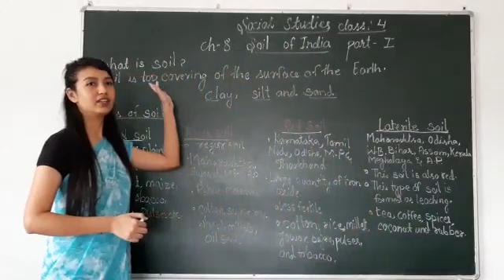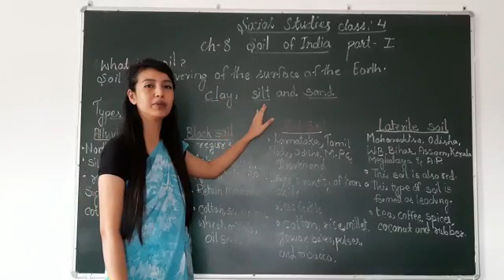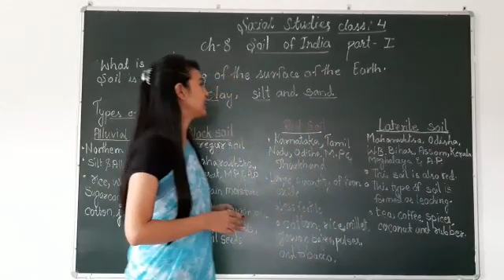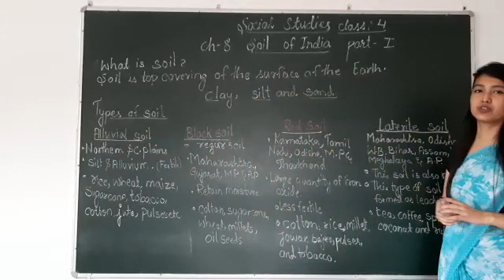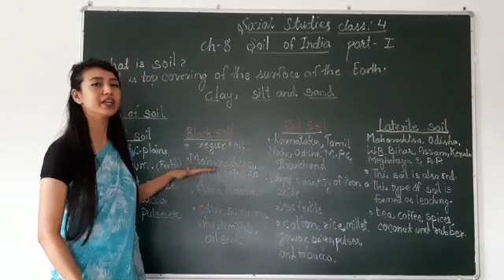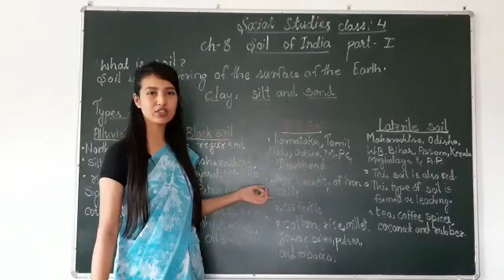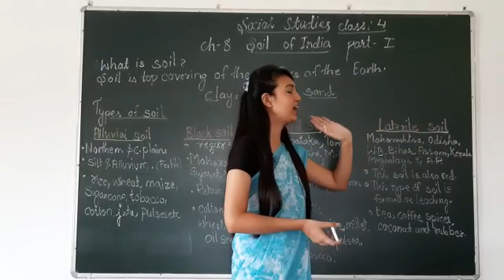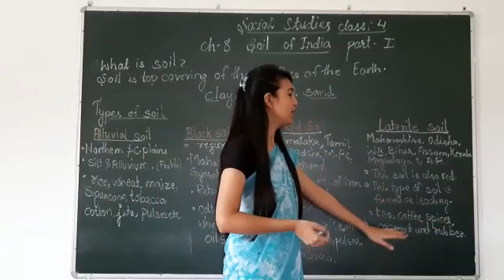Class 4 :Social Studies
Soil of India Part 1